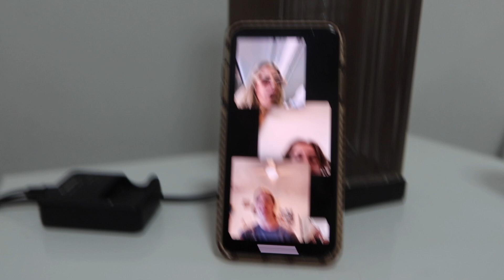DAY IN THE LIFE GOLD COAST VLOG!! Follow me around the Gold Coast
☼INSAGRAM
***DON'T FORGET***
☼SUBSCIBE
☼like: to let me know if you enjoyed this video
STAY SAFE AND HEALTHY LOTS OF LOVE MILLS xoxo